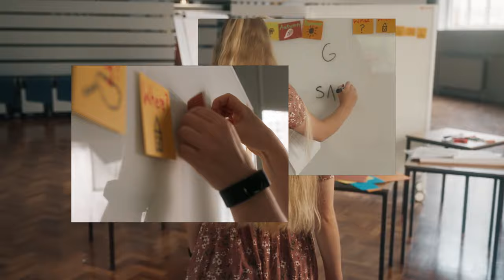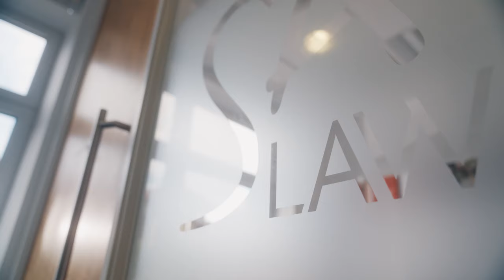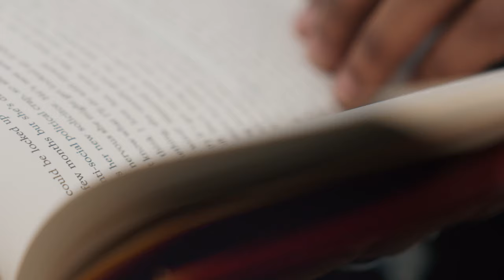Master your career at City, University of London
Six City alumni share their stories and how studying a postgraduate degree at City, University of London has helped them achieve their career goals.